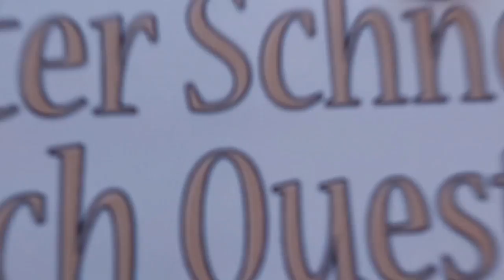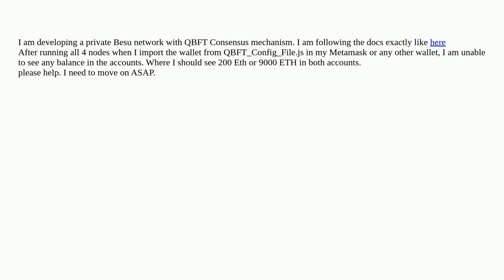Ethereum: After running nodes with all configs as per the docs, I cannot get ETH Balance in my lo...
After running nodes with all configs as per the docs, I cannot get ETH Balance in my local BESU Blockchain network

A special thanks goes out to the community

  besu hyperledger blockchain go-ethereum